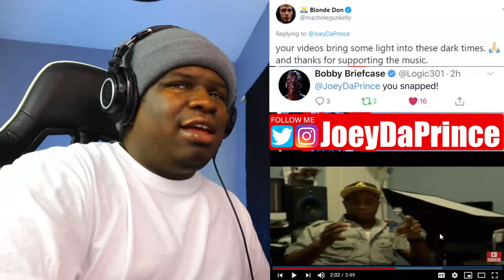D.I.L.E.M.A. FT LEM - WHAT YOU MADE OF PROD. BY @2401 Beats - REACTION